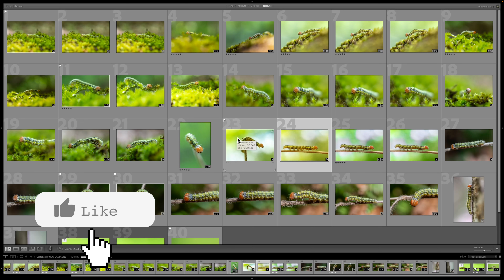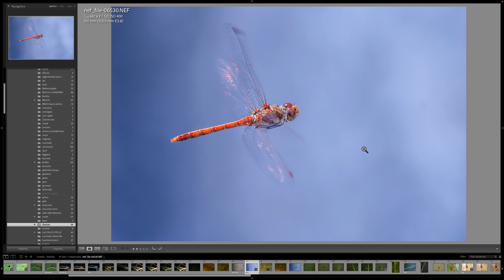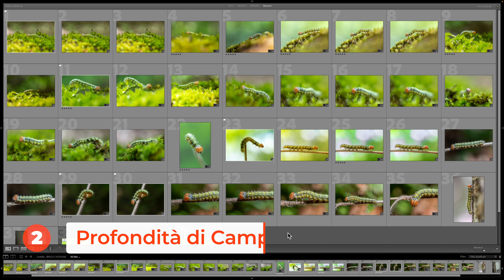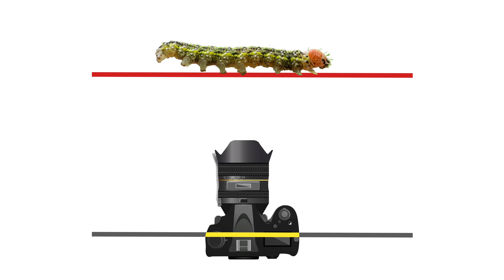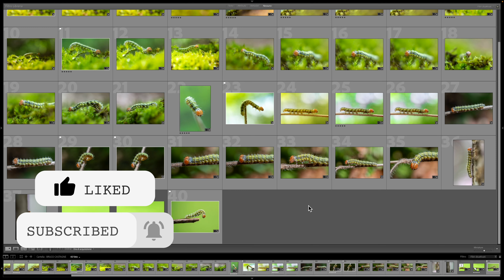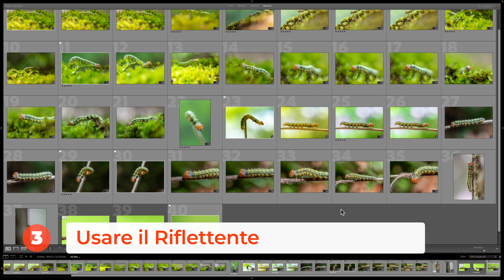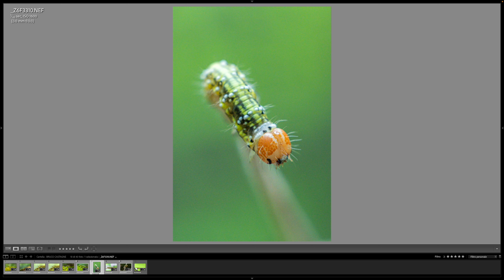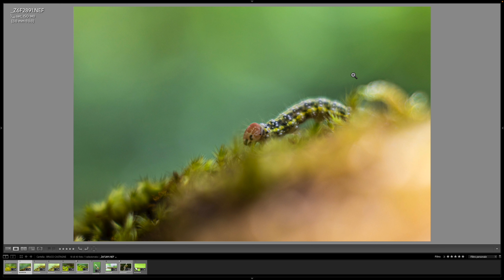VI PORTO A FARE FOTOGRAFIA MACRO NEL BOSCO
Nikon Z6II
Nikon Z7II
Sony Alpha
Nikon Z 50 mm f1.8
Mac mini
Imac 27"
Iphone XS